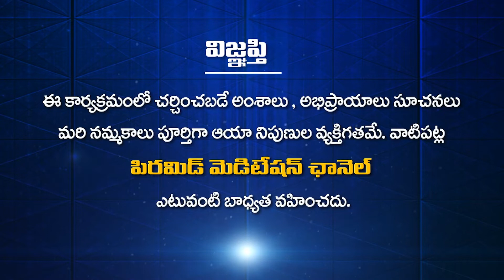మీ ఆఫీసులో ఇలా బిహేవ్ చేస్తే.. | Subodhayam | Ep 30 | Nagi Reddy With Anchor Lahari | Pmc Telugu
మీ ఆఫీసులో ఇలా  బిహేవ్  చేస్తే.. | Mi Office Lo Ila Behave Cheste.. | Behave like this in your office.. | Subodhayam | Ep 30 | Nagi Reddy With Anchor Lahari | Pmc Telugu
                            " ప్రతిక్షణం - సత్యదర్శనం "